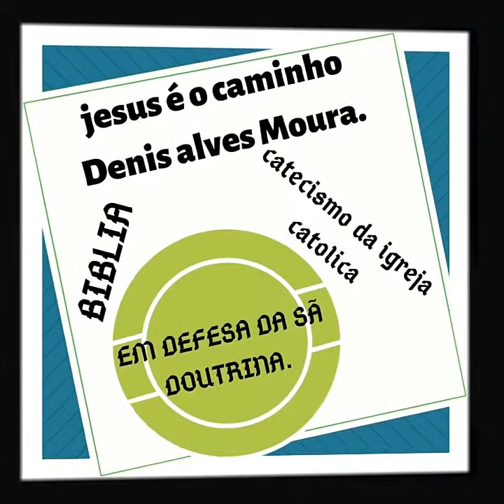É CERTO REZAR PELOS MORTOS , SE NA HORA DA MORTE ELES JÁ RECEBEM O JUÍZO PARTICULAR ...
Neste vídeo eu mostro a visão da igreja sobre a ORAÇÃO sobre os mortos , e o purgatório ...

Facebook Denis alves de moura moura .
Instagram denis alves moura moura .

Veja tambem este vídeo sobre a sagrada tradição da igreja .